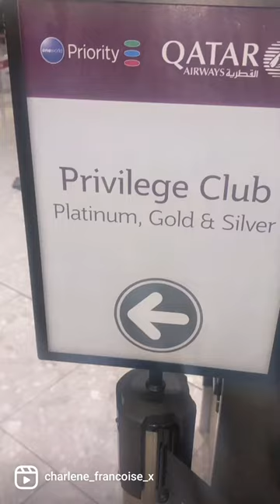TV commercial for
It was a beautiful day.

Lovely meeting you all.

Congratulations @marlenemarieuk

Marlene was the air stewardess featured in this TV commercial for @qatarairways

Girl, you are killing it.

Loving your modelling journey and video with @skeptagram 💥

I think we should have our own TV show entitled

'Charlene & Marlene' What do you think? 😁

Have a blessed day everyone and keep believing in yourself 💛☀️💛